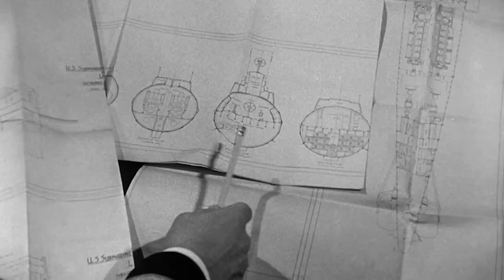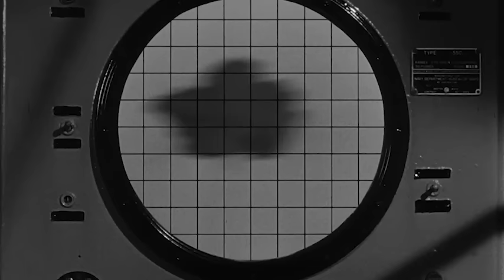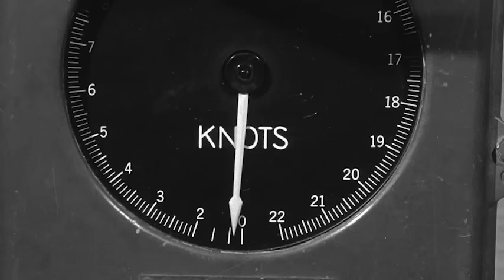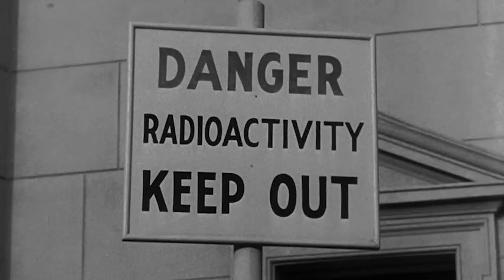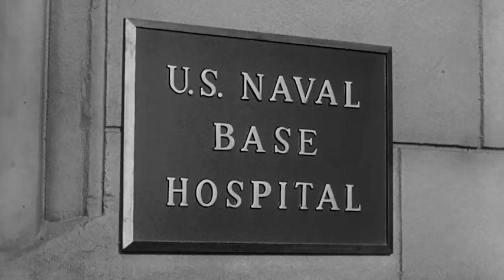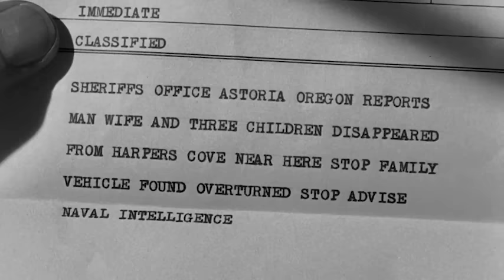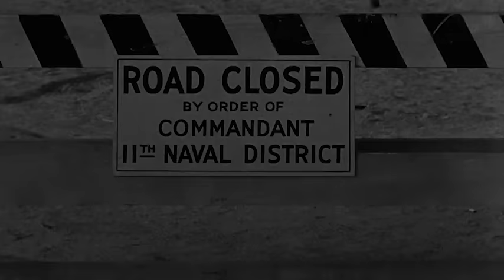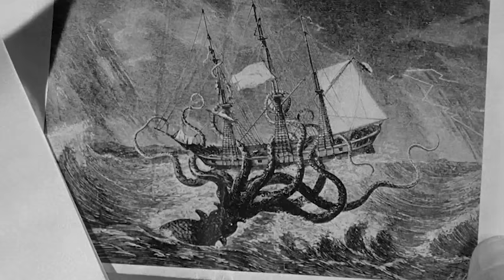It Came from Beneath the Sea (Black & White) | Full Movie | Silver Scenes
The action is wet and wild in this sci-fi thriller that pits man and woman against a giant octopus.